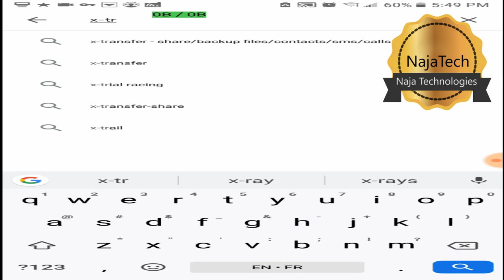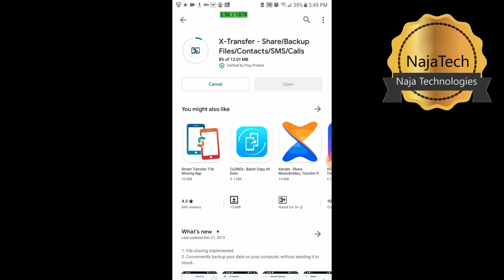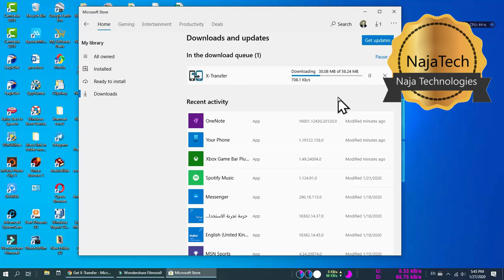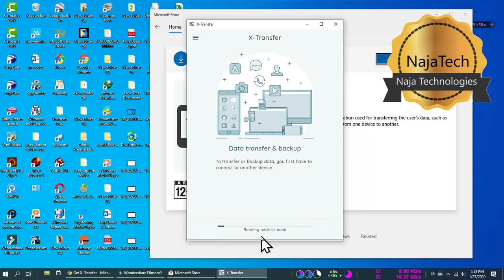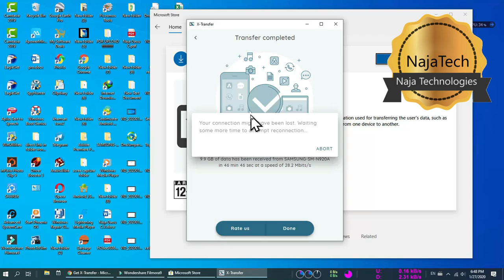🔴Backup Restore all your Phone Data No Paid software